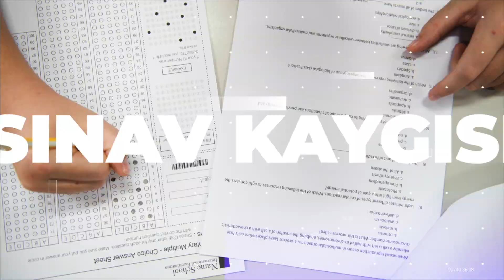Sınav Anında Soru Çözerken Nelere Dikkat Etmeliyiz ? Sınav ve Test Teknikleri Nelerdir ?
Soruda sizden ne isteniyorsa ne eksik ne fazla, sadece istenileni düşünmelisiniz. Yani Soruları kendi fikrinize göre değil sınav mantığı ve bilgisi doğrultusunda çözmeniz gerekir.
Sınav anında çözemediğiniz soru olduğunda o soruyu hemen çözmekle uğraşmak yerine birkaç tane soru çözdükten sonra bakın.  Ayrıca Sınav ve test tekniklerinden  de yararlanabilirsiniz, mesela turlama tekniğini kullanabilrisiniz

TURLAMA TEKNİĞİ: Sınavda birinci turda yanıtı kolayca bulunabilecek soruların çözülerek, zaman alıcı ve zor soruların İkinci tura bırakılmasıdır.
 mutlaka SIRALI ÇÖZME TEKNİĞİ uygulamaniz gerekmez. Soruları alışkanlığınız olsa da sırayla çözme mecburiyetiniz yoktur. Farklı dersin sorularını cevaplandırabilir veya diğer soruya geçebilirsiniz. Ayrım yapmadan soru çözme alışkanlığı zaman kaybettirebilir.

Tekrar tekrar okumak da, yapılan en önemli yanlışlardandır. Bir soruyu iki kereden fazla okumayın ve geçin. Daha sonra tekrar soruya dönebilirsiniz.